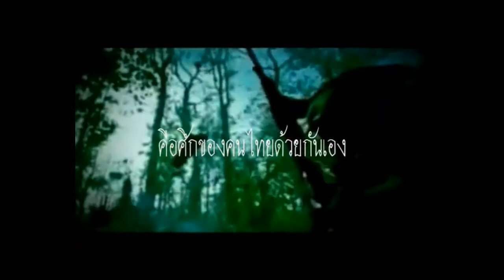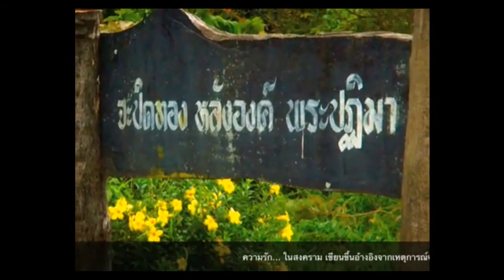นักสู้